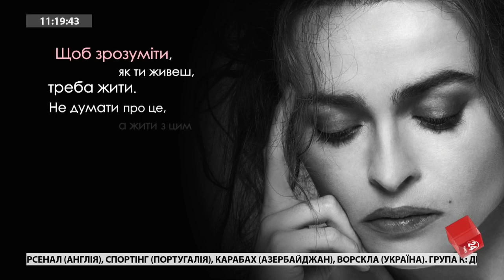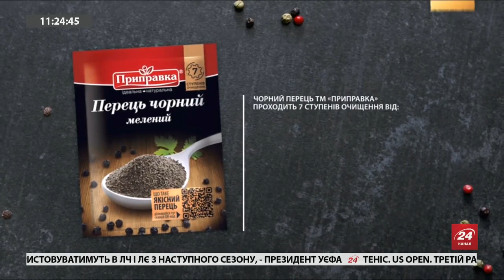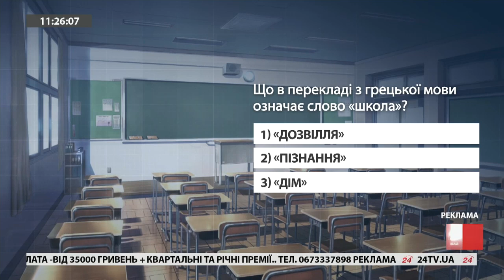Рекламный блок и анонсы (24 канал, 01.09.2018)